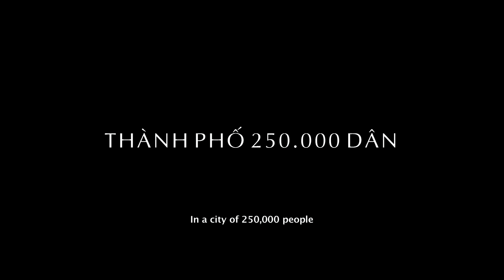Phim chiếu rạp "LÔI BÁO" OFFICIAL TEASER TRAILER #1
Đạo diễn hàng đầu Victor Vũ trở lại sau siêu phẩm Tôi Thấy Hoa Vàng Trên Cỏ Xanh bằng bộ phim hành động kịch tính Lôi Báo.